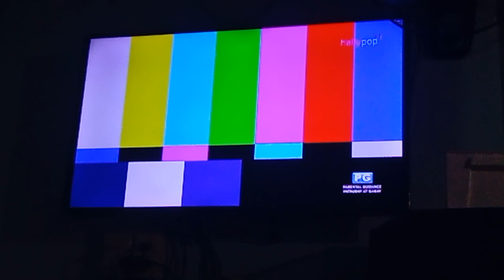Hallypop OSB Testing November 17 2023